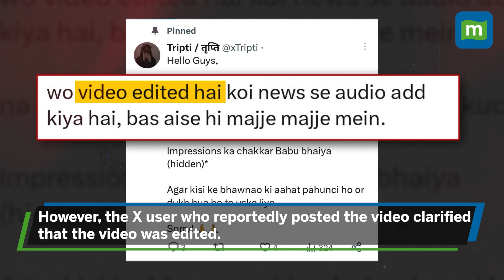'If You Raise Anti-India Slogans...', Gautam Gambhir Clarification On Gesture During India-Pak Match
Former cricketer and BJP MP Gautam Gambhir found himself in another controversy after a video of him went viral on social media in which Gambhir was making an inappropriate gesture.

After the video went viral, Gambhir clarified his stance, stating that some Pakistani fans were raising slogans against India and Kashmir, hence he could not just 'smile and walk away.'

The said video has since then been reported as an edited video.

Watch to know what Gambhir said.